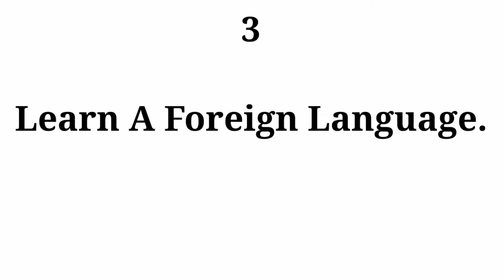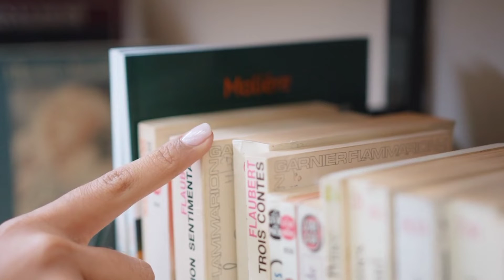how to be smart||sign that your inteligent||psychology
PLZZ like